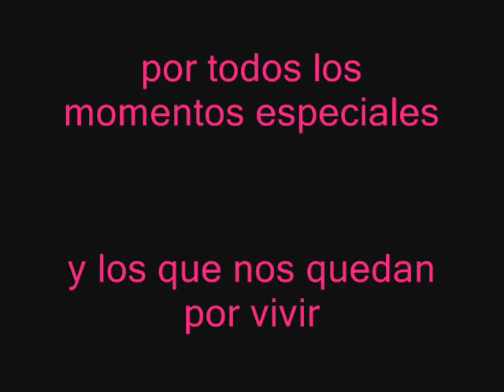feLiCidadeS suLe!!!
de paRte de miRi y aLba...
feLiCidadeS!!!.